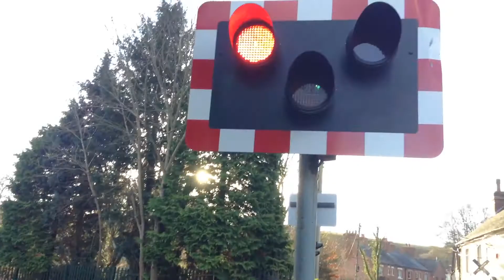Marshbrook Level Crossing (Shrops) 27/12/2017